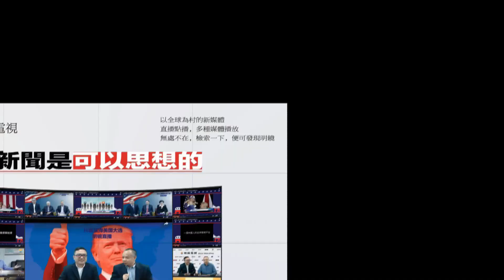海南會不會成為習近平的最大“賭”場？（《明鏡編輯部》第242期）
主講人：程凱 （原《海南日報》總編輯）
                馮崇義 （澳大利亞悉尼科技大學教授）
                何頻（@nyhopin 新聞觀察員）